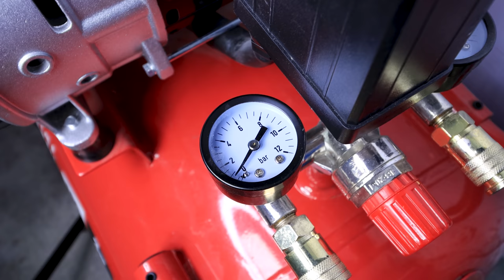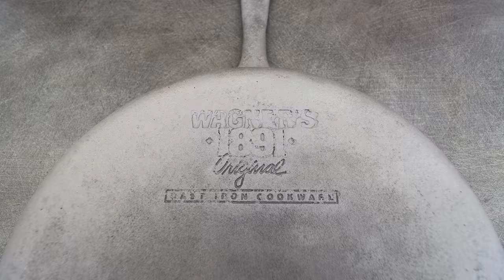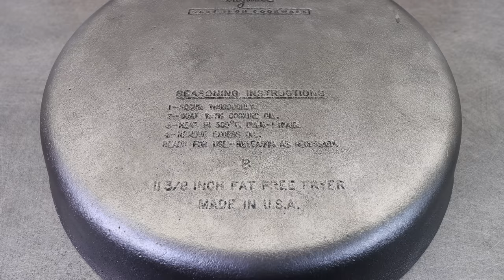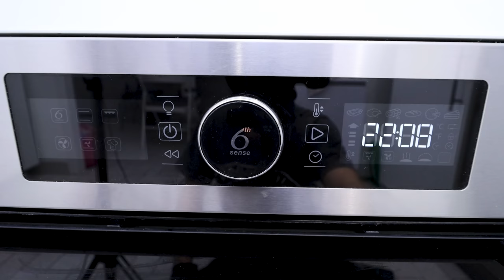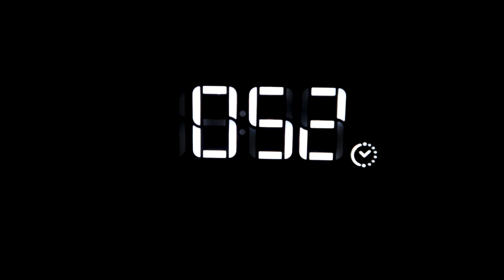PUBG PAN Restoration - Cooking Juicy Pan in to a Rusty Steak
On this video i show you how i restored this 1891 Wagners Cast Iron Pan Skillet made in USA;
This Cast Iron Pan was send it to me by George few weeks ago.
On this video you will see how i restored this Vintage cast iron pan using sandblasting , and seasoning with canola oil. This is a very easy job to do at home without any special tool.
At the end of the video i made a juicy steak in this cast iron pan.